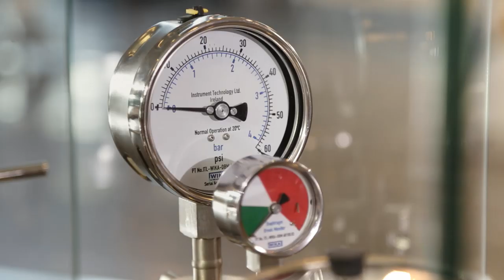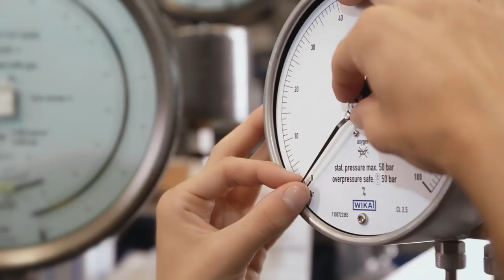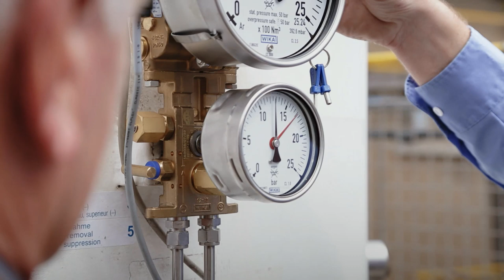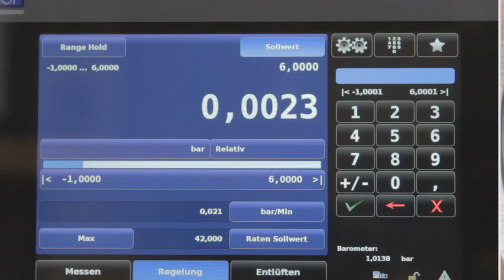WIKA Group Corporate Video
Over the past 60 years WIKA has built a reputation as a renowned partner and competent specialist for any task in the field of measurement technology.

The reliability of the products and the readiness to face all challenges of the market have been the key factors for WIKA to achieve a leading position in the global market.

Within the WIKA Group, currently 7,900 employees worldwide are dedicated to maintain and improve technology.